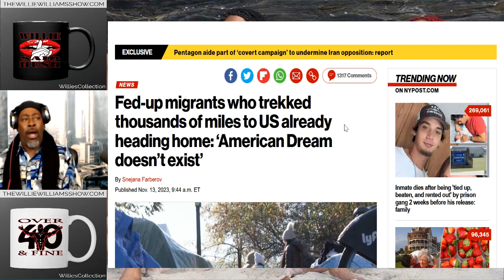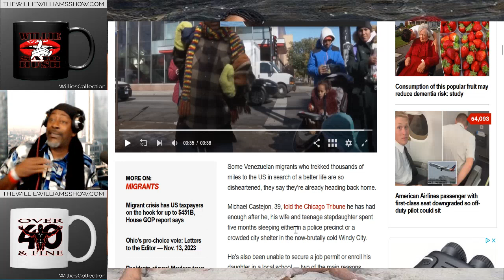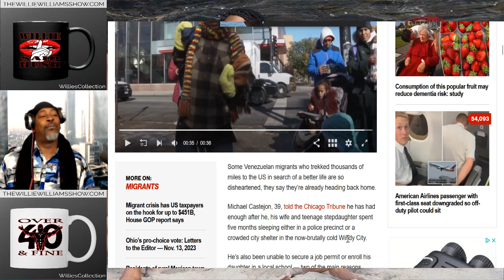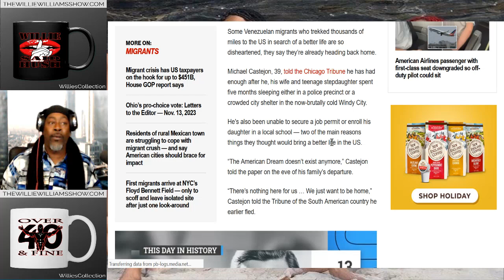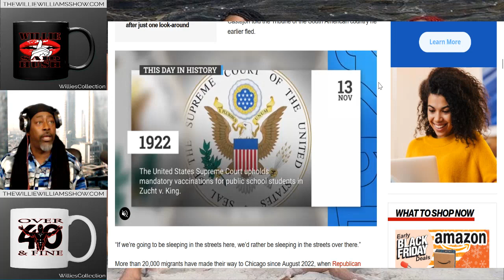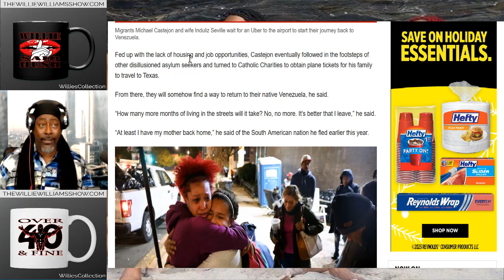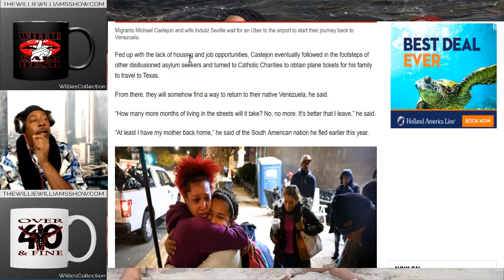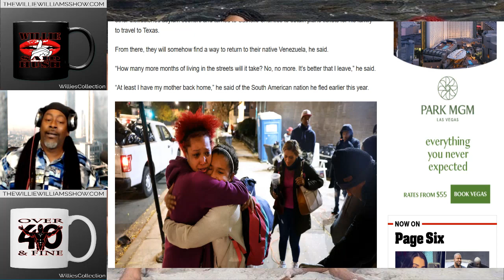Migrants Are Fed Up With The U.S. and Going Back Home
Thewilliewilliamsshow.com

Rumble.com/Thewilliewilliamsshow